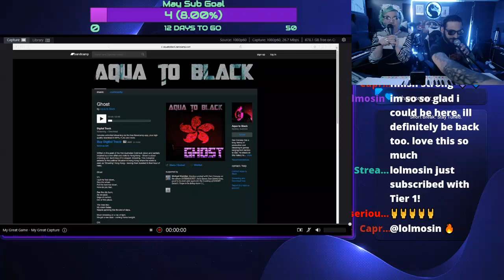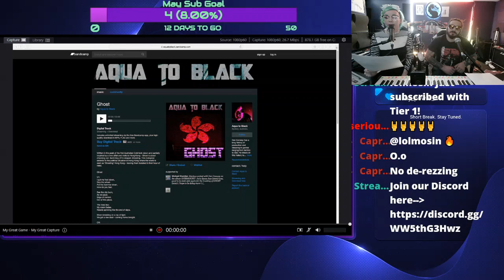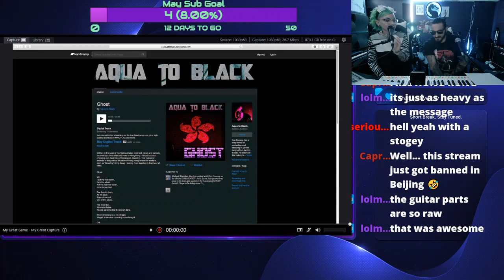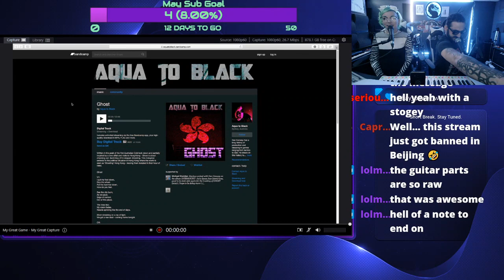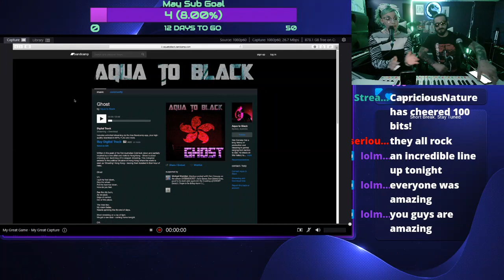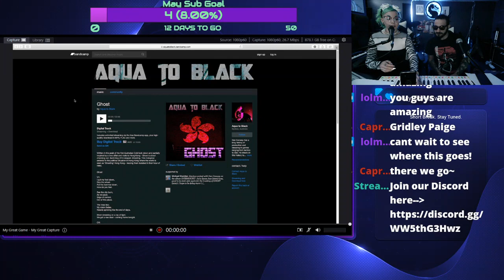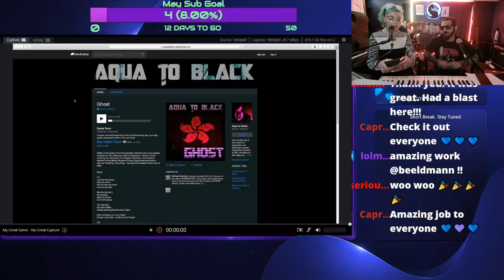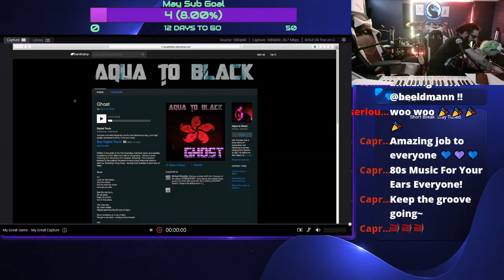AQUA TO BLACK: GHOST featured on twitch // Taste of The Underground #3 - Live listen and react